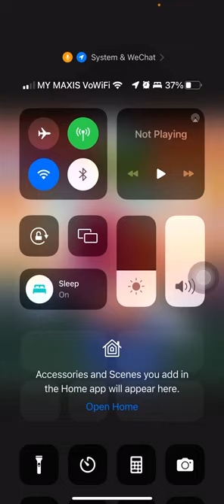What will happened in the upcoming Super Mario Bros movie?